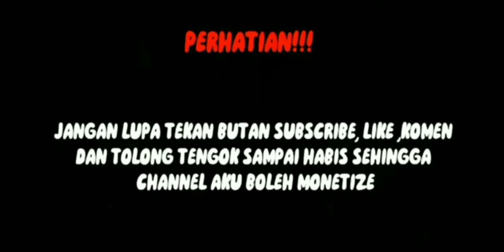CARA MEMBUAT WHITEWALL TIRE | TUTORIAL CAR DISIGN | CAR PARKING MULTIPLAYER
qeeeeeem/qeeeeemyt